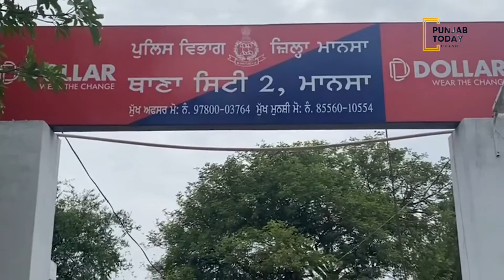ਮਾਨਸਾ ਵਿੱਚ ਥਾਣੇਦਾਰ ਦੀ ਕੁੱਟਮਾਰ ,ਹਸਪਤਾਲ ਵਿੱਚ ਹੋਇਆ ਦਾਖ਼ਲ || Punjab Today